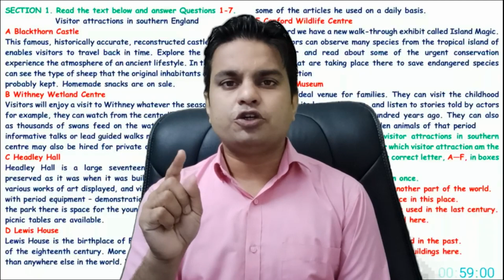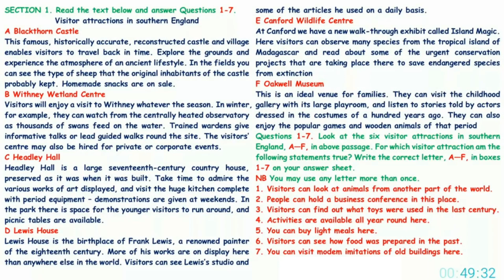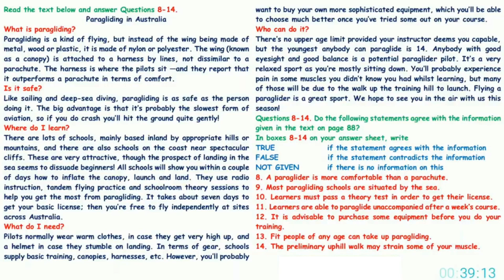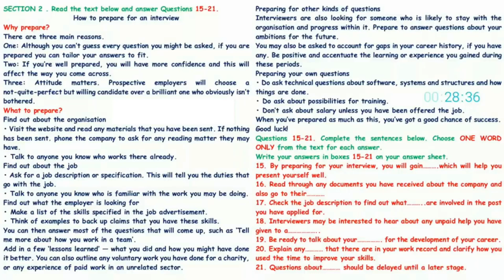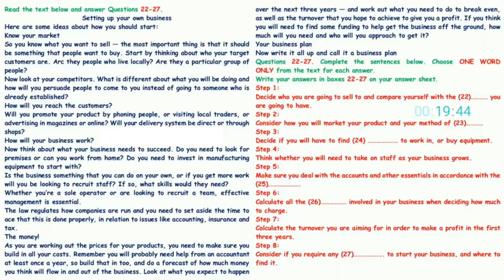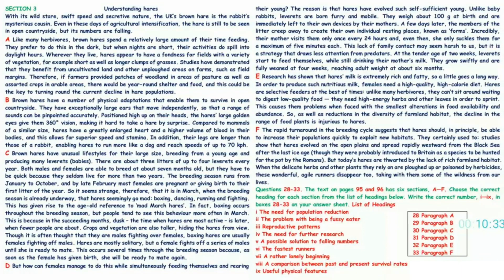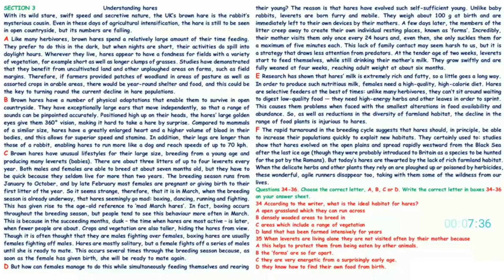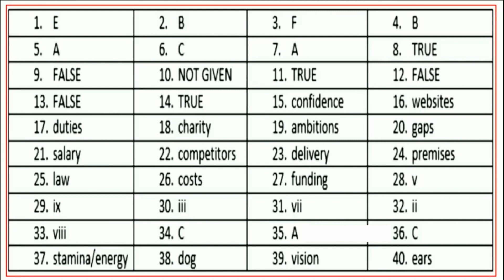IELTS GENERAL READING 9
The International English Language Testing System (IELTS) is a test that measures the language proficiency of non-native English speakers. The test is divided into four sections: Reading, Writing, Listening, and Speaking. The Reading section consists of three passages and 40 questions, and test takers have 60 minutes to complete it. The passages are taken from books, magazines, newspapers, and other sources and are designed to be challenging for non-native speakers. The questions test a wide range of reading skills, including skimming, scanning, and detailed reading, as well as understanding of main ideas, opinions, and attitudes. The test is scored on a scale of 1-9, with 9 being the highest score.